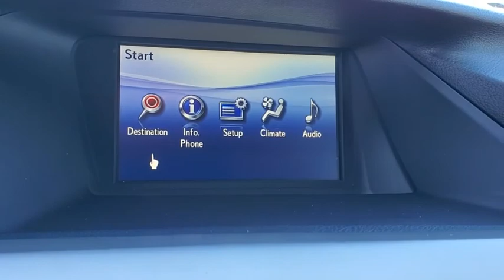2012 Lexus RX_450h Clearwater, Tampa, St. Petersburg, Palm Harbor, Largo, FL C2407598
Used 2012 Lexus RX_450h available in Clearwater, Florida at Audi Clearwater. Servicing Tampa, St. Petersburg, Pal Harbor, Largo, FL.

Audi Clearwater
18940 US Hwy 19

**CROWN CONFIDENCE CERTIFIED** Alloy wheels Dual front side impact airbags Power driver seat Power passenger seat. CARFAX One-Owner.brbrPriced below KBB Fair Purchase Price! 32/28 City/Highway MPG Odometer is 10190 miles below market average!brbrGray Pearl 2012 Lexus RX 450hbrbrCROWN CONFIDENCE PLAN CERTIFIED GUARANTEE includes our exclusive 101 point safety inspection Carfax vehicle history report 100000 mile powertrain warranty for as long as you own your car and our exclusive peace of mind 7 day or 500 mile exchange policy. Our no hassle no games pricing policy means that you receive the lowest internet live market price on every vehicle every day only at Crown Audi.brbrAwards:br  * JD Power Initial Quality Study   * 2012 KBB.com Best Resale Value AwardsbrbrAll prices plus sales tax tag and titling and dealer service fee of $799.95 which represents cost and profits to the selling dealer for items such as cleaning inspecting adjusting new vehicles and preparing documents related to the sale.